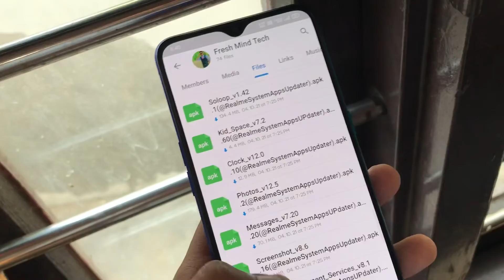Realme Ui 3.0 Update Not Receiving Devices | Realme Ui 3.0 Not Eligible Devices | Must Watch ⚡️⚡️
So Hey Guys Welcome Back To Our New Video Realme Ui 3.0 Update Not Receiving Devices | Realme Ui 3.0 Not Eligible Devices | Must Watch ⚡️⚡️ If you guys Like This Video Don’t forget To Subscribe My Channel

 ► T O P I C   C O V E R E D :
Realme ui 3.0 not eligible Devices
Realme Ui 3.0 Not Reciving Devices
Realme Ui 3.0 Device List
Realme Ui 3.0 Voice Changer
Realme Ui 3.0 Official Features
Realme Ui 3.0 First Update
Realme Ui 3.0 Official Roadmap
Realme Ui 3.0 First Update India
Realme Ui 3.0 India Update
Realme Ui 3.0 India
Realme Ui 3.0 Device List India
Realme Ui 3.0 First Update in india
Realme Ui 3.0 India First Update
Android 12 Update
Android 12 Update India
Realme Ui 3.0 System Update
Realme October 2021 Software Update
October 2021 System Update